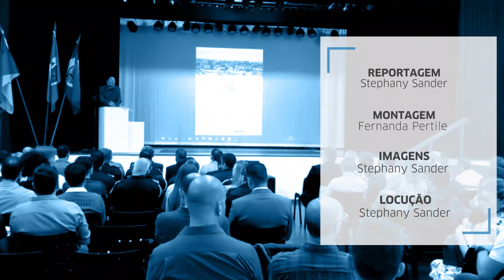"Estamos no caminho certo", diz vice-governador sobre Segurança Pública no RS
O vice-governador e secretário de Segurança Pública do RS, Ranolfo Vieira Júnior, participou de evento em Novo Hamburgo e avaliou o trabalho do governo na área nos primeiros 100 dias de gestão.